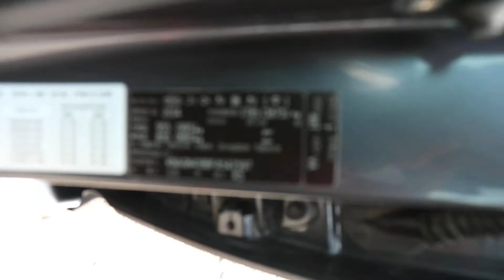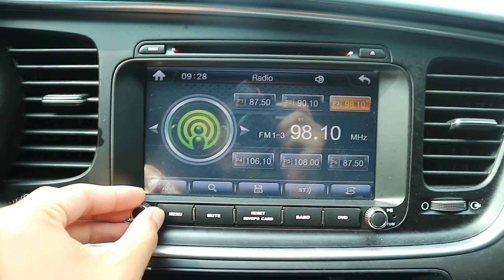KIA K5 2014 FA542597